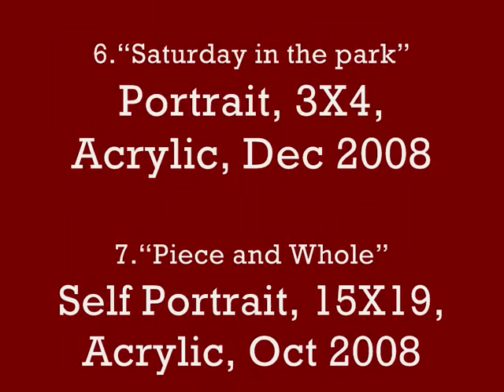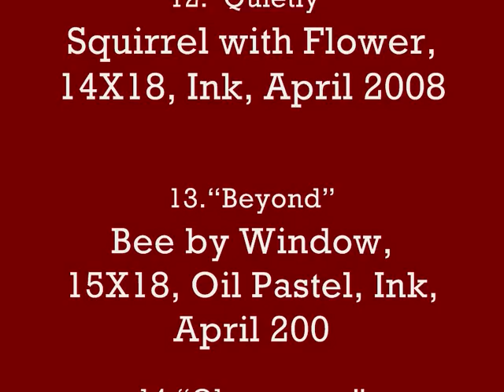Tong Li - Art Supplement Common Application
1.Persevering Brilliance, Self Portrait, 11X15, Watercolor, Nov 2008
2.Light, Self Portrait, 14X19, Watercolor, Sept 2008
3.Forward, Self Portrait, 14X19, Watercolor, Sept 2008
4.Flaming Peace, Self Portrait, 12X18, Chalk, Sept 2008
5.Alexander Ireland, Portrait, 20X30, Charcoal, Oct 2008
6.Saturday in the park, Portrait, 3X4, Acrylic, Dec 2008
7.Piece and Whole, Self Portrait, 15X19, Acrylic, Oct 2008
8.Together, Inverse Portrait, 13X19, Graphite, Gesso, July 2008
9.Dance, Portrait, 13X19, Watercolor, Pastel, Charcoal, Aug 2008
10.Guitar Hero, Still Life with Double Exposure, 13X19, Graphite, July 2008
11.Take Me, White Tiger with Coin, 16X20, White Charcoal on black board, March 2008
12.Quietly, Squirrel with Flower, 14X18, Ink, April 2008
13.Beyond, Bee by Window, 15X18, Oil Pastel, Ink, April 2008
14.Observance, Monopoly Still Life, 14X17, Watercolor, Oct 2007
15.Love, Mom and I in the Park, 20X26, Acrylic, Nov 2007